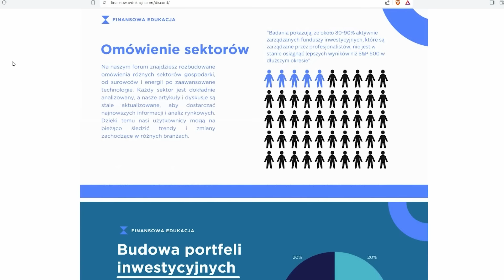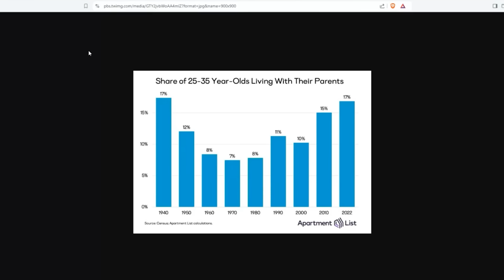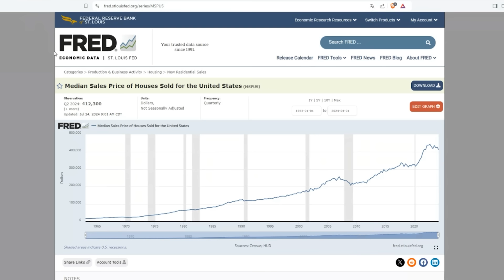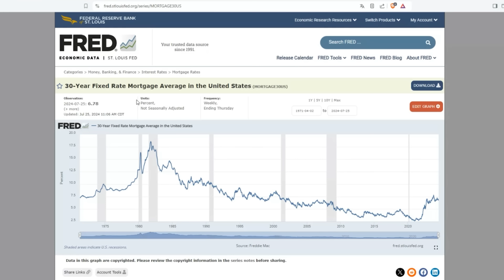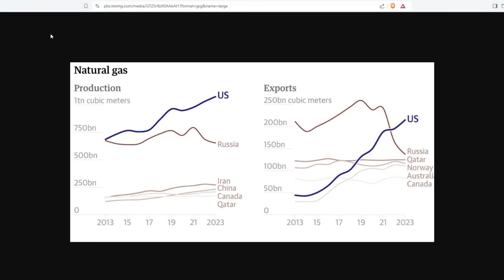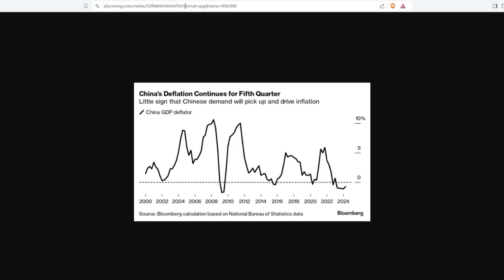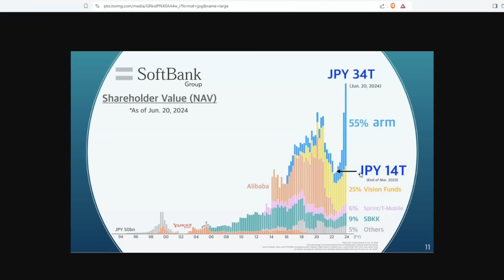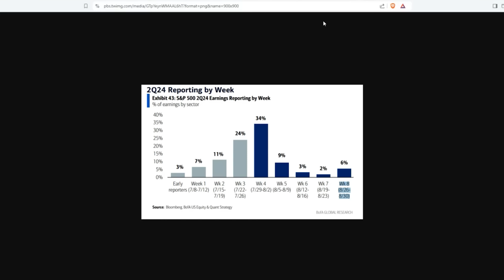Temat długi o rynku